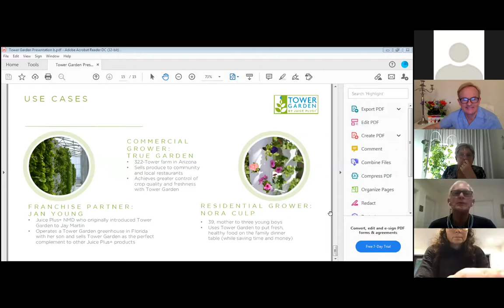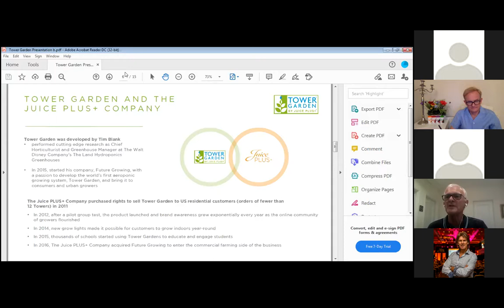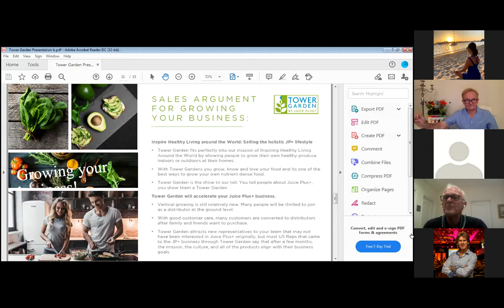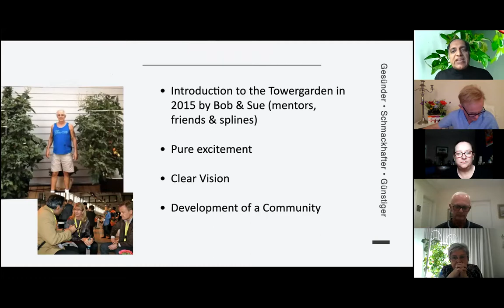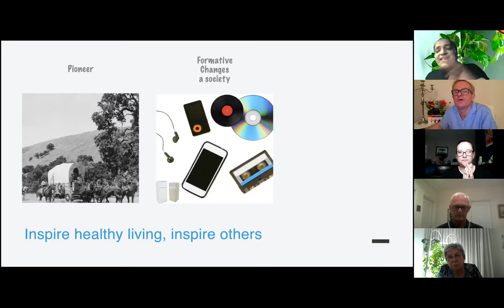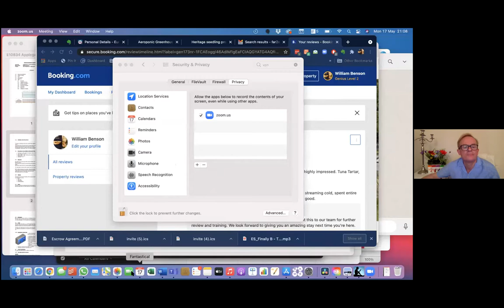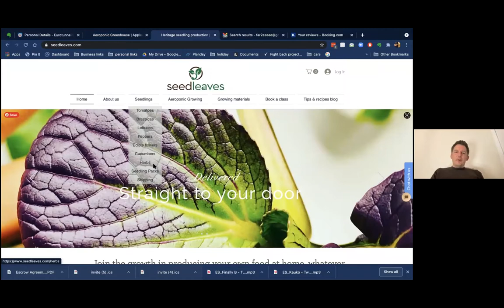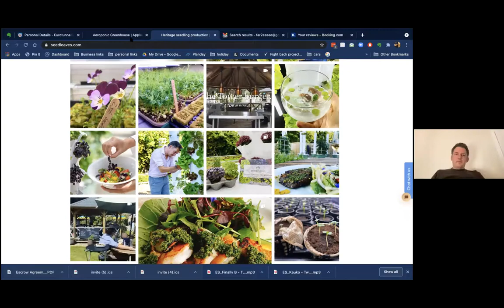TG Opportunity 17/5/21 with Gordon and Special Guest William Benson + Viney, Wilma, Sue and Paula.